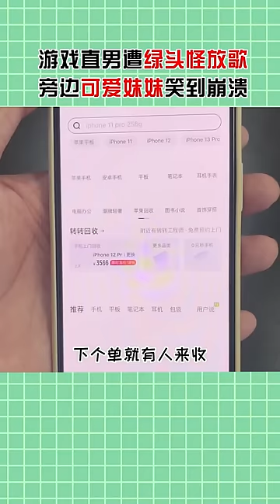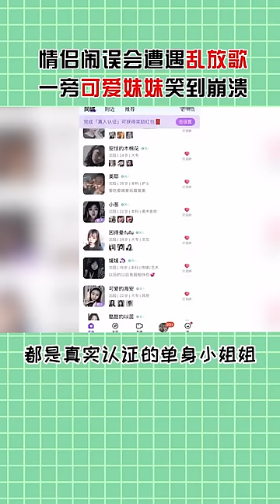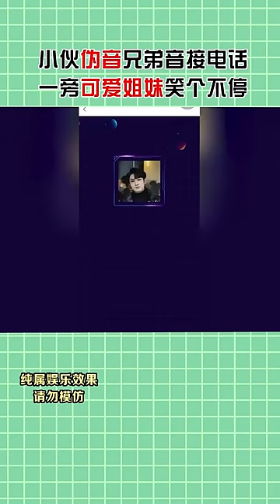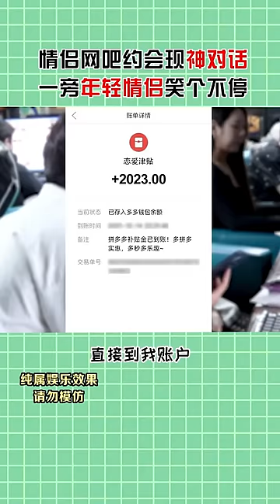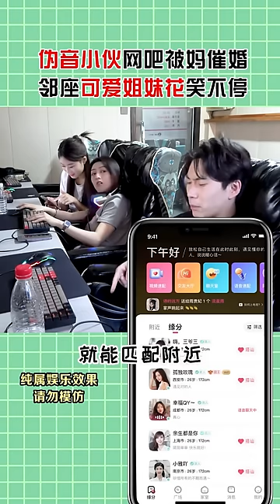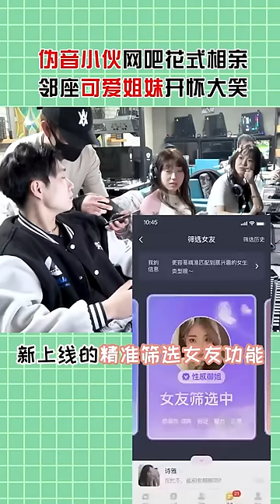游戏直男玩游戏惨遭分手，绑带绿头怪恶搞放歌，可爱妹妹捂嘴偷笑【戏精大爆炸】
游戏直男玩游戏惨遭分手，绑带绿头怪恶搞放歌，可爱妹妹捂嘴偷笑